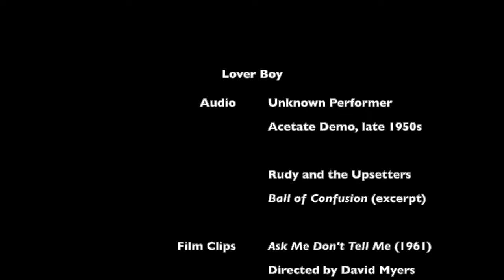Lover Boy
Most of the music in this video is performed by an uncredited singer, and is from an acetate demo that I bought on Tenth Avenue in New York City circa 2006. The film clips are from Ask Me Don't Tell Me (1961) and Village Sunday (1960) from Prelinger Archives and feature scenes of San Francisco and Greenwich Village in the early 1960s.